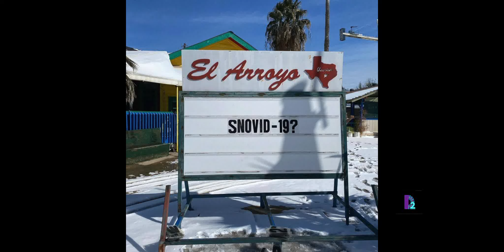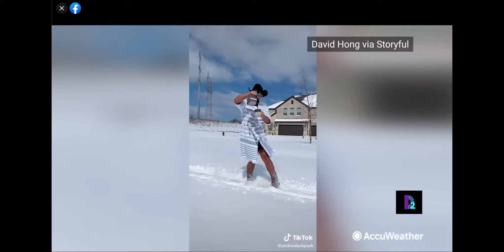🔹Premiere 🔹Texas Snow Day Disasters 2/21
All Clips From Facebook & Tik Tok Respectfully

Category: Parody/Satire/Current Events/Politics